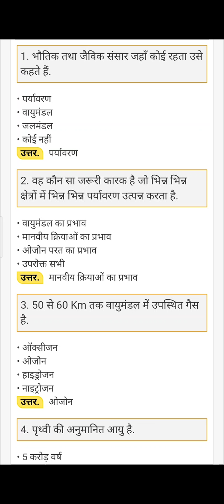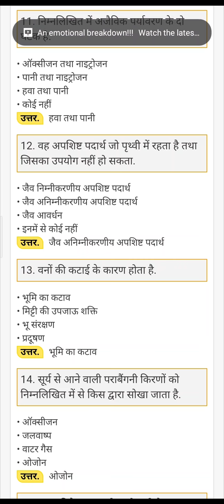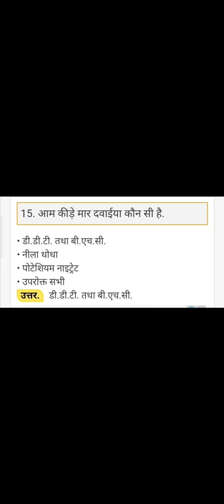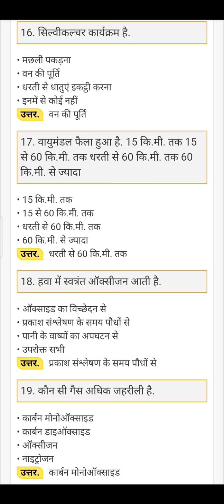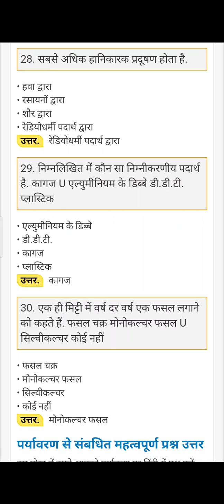important question solution of INVARNMENT ( पर्यावरण महत्वपूर्ण प्रश्न)